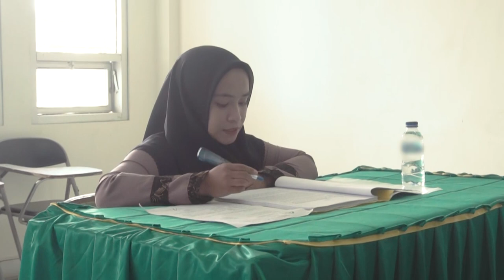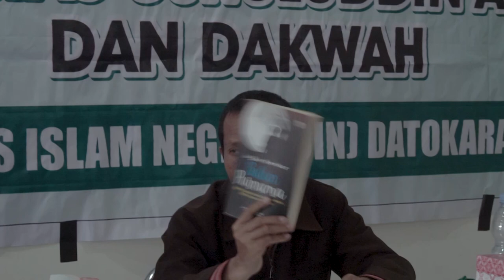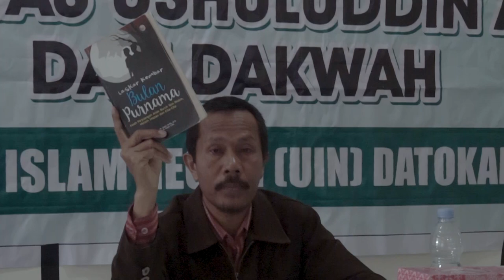Munaqasayah Skripsi Kajian Buku LASKAR KEMBAR BULAN PURNAMA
Muqaddimah Penulis BUKU LASKAR KEMBAR BULAN PURNA
Buku ini adalah sebuah buku yang berisikan tentang kisah nyata yang terjadi pada penulis bersama keluarga. Sengaja penulis mencurahkan segala-galanya dalam perjalanan kehidupan kami, agar menjadi inspirasi dan motivasi bagi yang lainnya. Keringat, air mata, dan darah telah mengiringi dan menjadi saksi dalam perjuangan ini. Tangisan dan rintihan suara hati sebuah wujud penderitaan. Penderitaan yang mengarah pada alam sakarat. Itulah kemiskinan sakarat (busung lapar). Kemiskinan yang hampir  menjemput nyawa kealam baqa (alam akhirat).
Kami telah berjuang sebagai keluarga miskin agar bisa keluar dari jebakan kemiskinan ini. Perjuangan yang tak pernah mengenal lelah dan putus asa. Berjuang dari titik nol sampai ke titik puncak. Dari anak buruh tani miskin menjadi seorang doktor. Kami telah mengalami segala-galanya sebagai keluarga miskin. Dari hidup yang penuh khayalan dan angan-angan menjadi sebuah hidup yang penuh kenyataan.
             Kemiskinan bukanlah penghalang untuk meraih cita-cita. Bungkarno pernah berkata “gantunglah cita-citamu setinggi langit, karena dengan cita-cita yang tinggi itu kita akan bersemangat untuk memperjuangkannya”. Oleh karena itu, bercita-citalah menjadi orang besar. Kejarlah cita-citamu, wujudkanlah cita-citamu, tidak ada yang tidak mungkin dalam hidup ini, asalkan  punya kemauan, semangat, keberanian dan keyakinan, maka semuanya bisa terwujud dalam sebuah kenyataan.
            Dalam dunia modern seperti sekarang ini, sekolah merupakan salah satu sarana untuk bisa merubah hidup, utamanya bagi orang miskin bahkan bagi orang miskin sekolah merupakan satu-satunya cara untuk keluar dari kemiskinan, karena dengan sekolah mampu menggunting file kemiskinan yang diturunkan dari orang tua. Dari itu bersekolahlah dan jangan pernah patah semangat dan putus asa.
            Banyak orang berkata, “kalau kamu mau sekolah maka lihatlah ekonomi keluargamu”. Ungkapan seperti ini sangat keliru karena sekolah bukanlah ditentukan oleh modal ekonomi, karena kalau modal ekonomi, maka semua orang kaya akan sekolah  tinggi dan menjadi sarjana dan juga sekolah bukanlah kemiskinan sebagai penghalang, Karena kalau kemiskinan sebagai penghalang dalam sekolah, maka semua orang miskin tidak ada yang sekolah tinggi-tinggi dan menjadi sarjana.
            Kenyataan dalam hidup membuktikan bahwa banyak orang-orang kaya yang tidak bisa sekolah tinggi-tinggi dan menjadi sarjana, dan sebaliknya banyak orang-orang miskin yang bisa sekolah tinggi-tinggi dan menjadi sarjana. Jadi, yang menentukan sekolah bukanlah karena kaya dan miskin, tapi yang menentukan dalam bersekolah adalah adanya kemauan, semangat, keberanian dan keyakinan.
            Untuk itu, buku ini, hadir untuk memberi nuansa baru, terutama bagi generasi miskin. Dalam buku ini, anda akan menemukan hal-hal baru yang bisa membangkitkan inspirasi dan motivasi dalam merubah hidup untuk mencapai cita-cita anda.
           Jika selama ini yang menggambarkan tentang kehidupan orang miskin adalah para peneliti tentang kemiskinan, maka kali ini yang berbicara tentang orang miskin adalah orang miskin itu sendiri. Pada awal dan pertengahan buku ini, berisikan tentang bagaimana gambaran kemiskinan yang menimpa keluarga dan bagaimana perjuangan untuk keluar dari kemiskinan yang ada. Pada akhir buku ini, berisikan mengenai bagaimana perjuangan akhir dari keluarga kami dalam memberantas kemiskinan di Indonesia.
            “barang siapa yang membaca, dan menyebarkan ide-ide dalam buku ini, maka itu berarti anda telah ikut berperan aktif dalam memberantas kemiskinan di Indonesia, karena tujuan akhir dari perjuangan Laskar Kembar Bulan Purnama adalah ingin membantu orang-orang miskin agar keluar dari kemiskinannya, dengan jalan menyekolahkan mereka dalam sebuah sekolah kerja yaitu Sekolah Tinggi Pemberdayaan Masyarakat Miskin. Perguruan Tinggi ini bertujuan untuk menggunting file kemiskinan pada generasi muda miskin yang diturunkan dari orang tua mereka. Semoga semua elemen bangsa bisa ikut ambil bagian dalam perjuangan besar ini, Amin.
yang berminat buku ini silahkan di hubungi
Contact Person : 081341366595